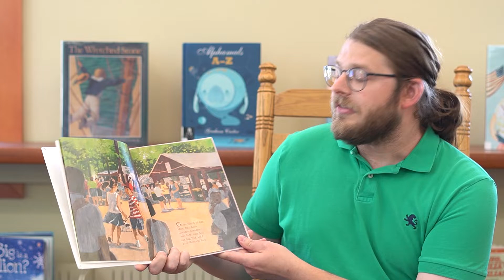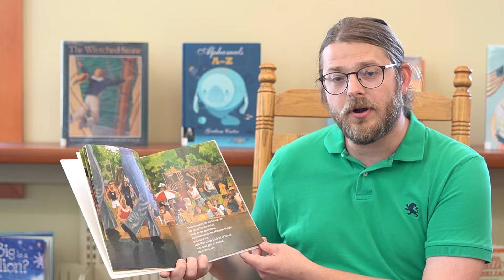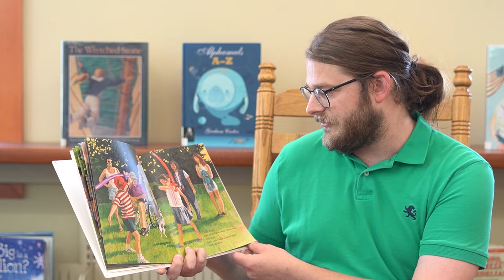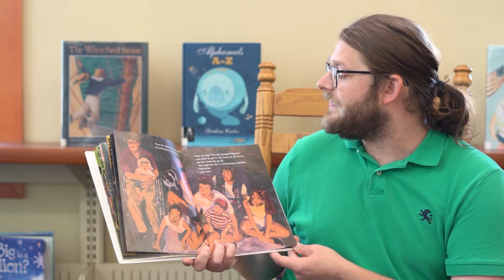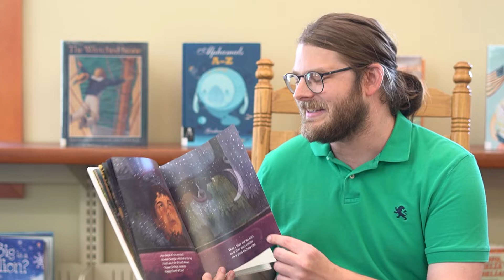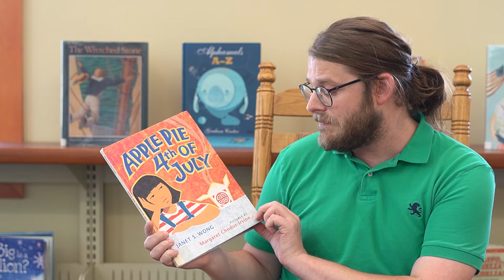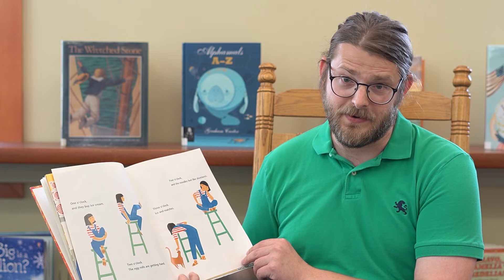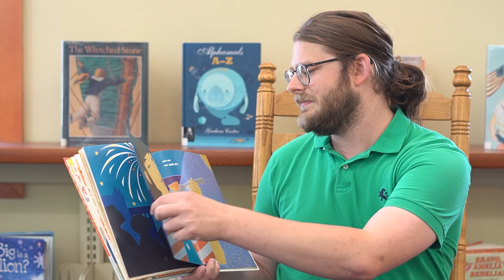Independence Day Storytime with Craig Jones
Enjoy hearing the story "Happy Birthday America" by Mary Pope Osborne, and "Apple Pie 4th of July" by Janet Wong read by Craig Jones.